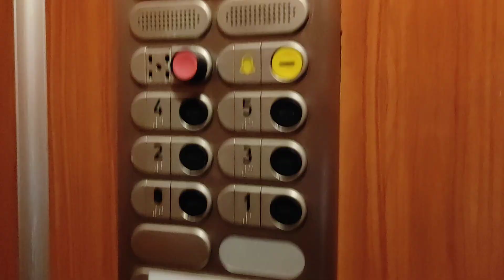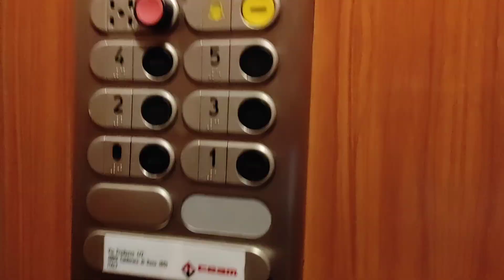1980 ceam lift at riviera luigi balzan 730 badia polesine Italy